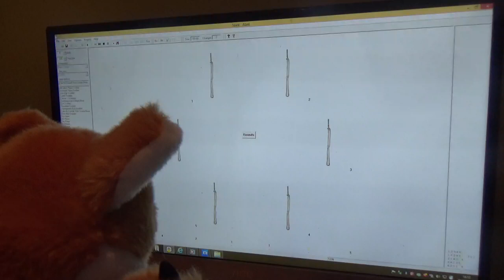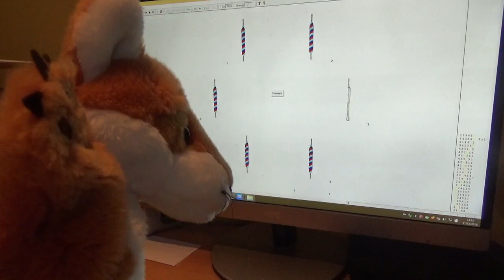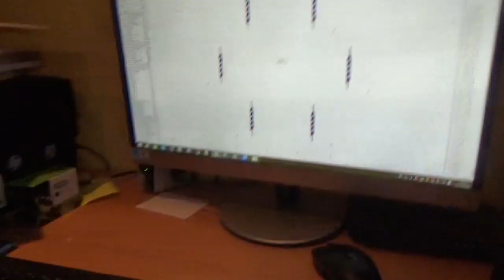Foxy playing a Plain Course of Julie McDonnell Slow Course Minor on Abel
First rung on Friday 21st October 2016 at Balga, Western Australia, The Alphabet Ring.